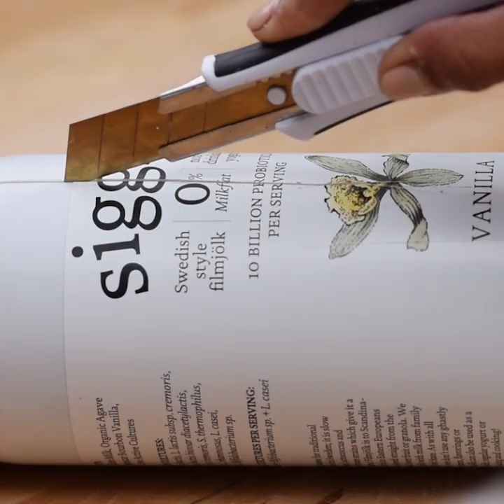If It's CEMENT To Be, It'll Happen! DIY Cement Ideas & Crafts by Blossom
Get creative with the most unique and awesome diy ideas with cement, concrete and more! Make the best things at home itself with our ideas :D

Blossom brings you Fun craft and DIY projects to complete with your little one. Enjoy our collection of fun and easy DIY tutorials! Our easy-to-follow, wonderfully edited videos show you make these easy DIY's and hacks with ease. How to, tutorial,